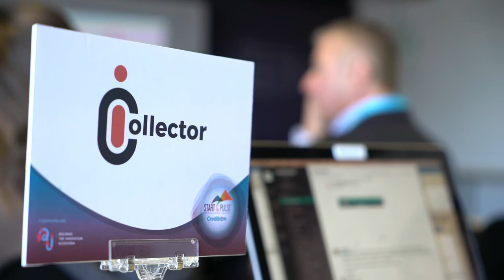Free Stock Footage